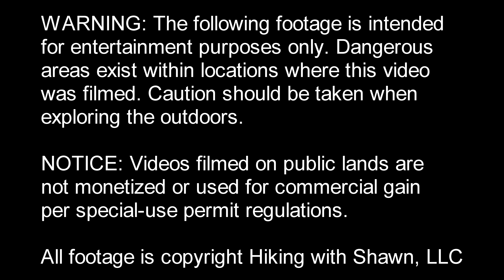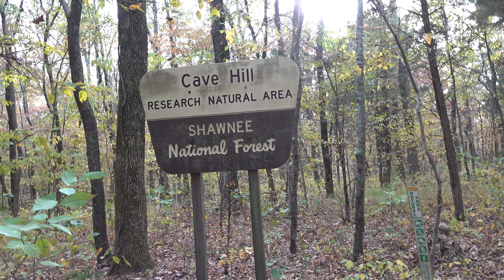Southern Illinois Fall Colors 2020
Southern Illinois Fall Colors at their almost best. We didn't expect to find this awesome overlook.

Send a pre-stamped envelope with your address on it to get a free Hiking with Shawn sticker while supplies last.